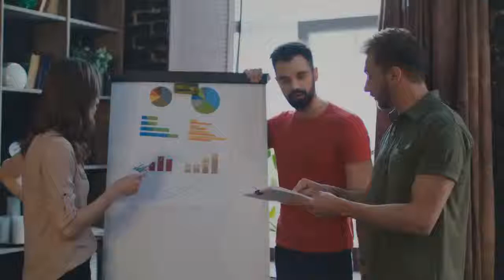Template – HubSpot - The free sales plan template describes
Document your company's sales plan using this free template. Organize and implement your sales strategy. Sales Template–HubSpot